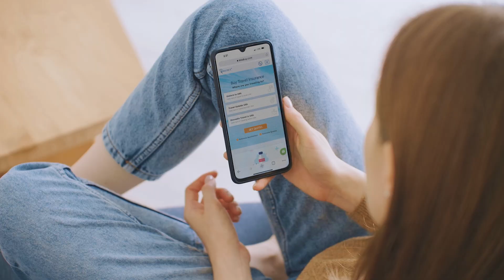Bahamas Travel Insurance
The pristine sands, aquamarine waters, and luxurious resorts of the Bahamas have made it one of the world’s top vacation destinations.

To make sure all of the memories you make in the Bahamas are happy ones, make sure you purchase the right insurance for your trip.

Travel medical insurance focuses on covering you for new medical expenses that occur outside your home country. If you get sick or hurt during your trip to the Bahamas, you’ll need this valuable coverage to protect your finances.

Travel insurance plans primarily cover your prepaid, nonrefundable trip costs if you have to cancel your trip for a covered reason, but can also offer emergency medical coverage.

Make buying the right travel medical or travel insurance part of your vacation planning process, so you can enjoy fun in the sun with total peace of mind.